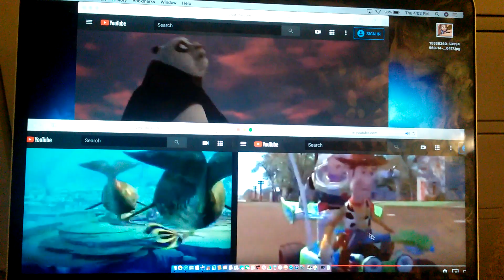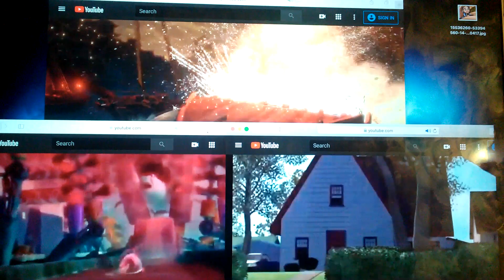Kung Fu Panda 2/Toy Story/Shark Tale Zen Ball Masters!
Po Zen Ball, Woody Buzz RC Chasing Grab Your Hand Slinky, Bruce Lino Attack!